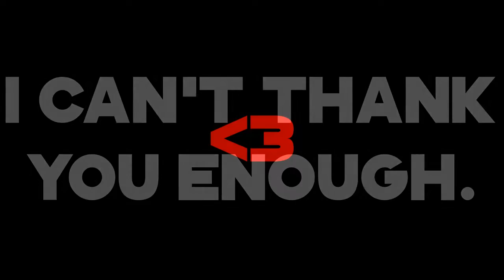One Year.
Can't thank you enough...

Klient: ._.
:3

Copyright Stuff:
Under The Copyright, Designs and Patents Act 1988. I Have Full Permission To Prevent You From Using Any Of My Work With The Exception Of Payment For My Work, If This Is Breached I Can And Will Terminate My Copied Work From The Channel/Channels In Question, And Will Also Terminate The Channel/Channels In Question. Thank You